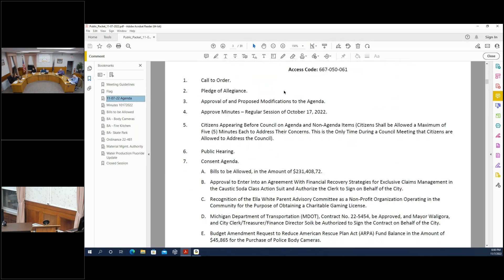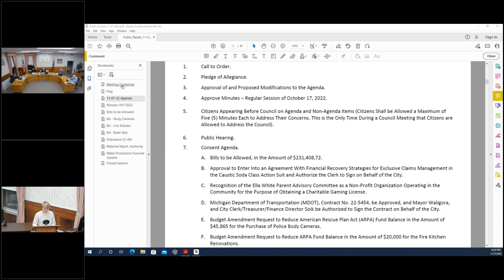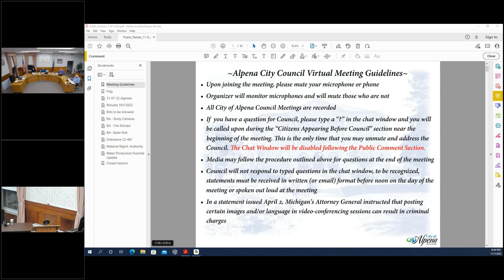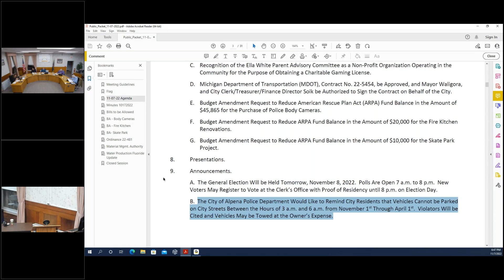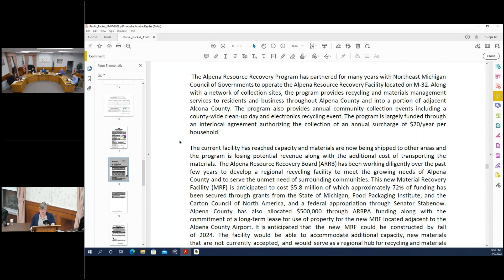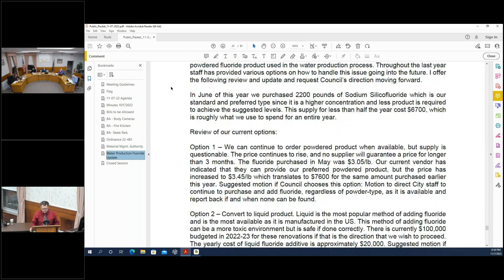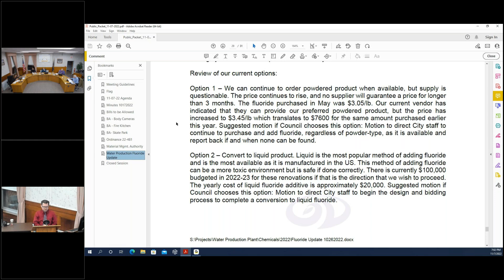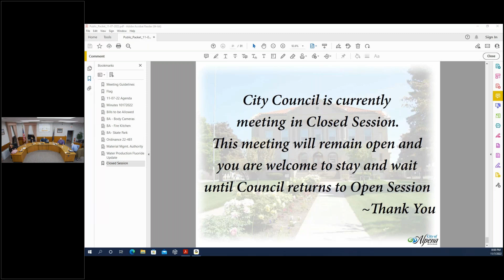Alpena, MI City Council Meeting, November 7, 2022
Agenda Highlights

Consent Agenda

A.   Bills to be Allowed, in the Amount of $231,408,72.

B. Approval to Enter Into an Agreement With Financial Recovery Strategies for Exclusive Claims Management in the Caustic Soda Class Action Suit and Authorize the Clerk to Sign on Behalf of the City.

C.  Recognition of the Ella White Parent Advisory Committee as a Non-Profit Organization Operating in the Community for the Purpose of Obtaining a Charitable Gaming License.

D.   Michigan Department of Transportation (MDOT), Contract No. 22-5454, be Approved, and Mayor Waligora, and City Clerk/Treasurer/Finance Director Soik be Authorized to Sign the Contract on Behalf of the City.

E. Budget Amendment Request to Reduce American Rescue Plan Act (ARPA) Fund Balance in the Amount of $45,865 for the Purchase of Police Body Cameras.

F.   Budget Amendment Request to Reduce ARPA Fund Balance in the Amount of $20,000 for the Fire Kitchen Renovations.

G. Budget Amendment Request to Reduce ARPA Fund Balance in the Amount of $10,000 for the Skate Park Project.

Announcements.

A.  The General Election Will be Held Tomorrow, November 8, 2022.  Polls Are Open 7 a.m. to 8 p.m.  New Voters May Register to Vote at the Clerk’s Office with Proof of Residency until 8 p.m. on Election Day.

B.  The City of Alpena Police Department Would Like to Remind City Residents that Vehicles Cannot be Parked on City Streets Between the Hours of 3 a.m. and 6 a.m. from November 1st Through April 1st.  Violators Will be Cited and Vehicles May be Towed at the Owner’s Expense.

A.  Second Reading of Ordinance 22-481 Which Amends the City of Alpena Zoning Map – Bill Pfeifer, City Attorney.

B.  Northeast Michigan Materials Management Authority – Rachel Smolinski, City Manager.

Unfinished Business.

Water Production Plant Fluoridation Update – Stephen Shultz, City Engineer.

Adjourn to Closed Session to Discuss: (1) Pending Litigation for Currier LLC, dba Neighborhood Provisions; and (2) Pending Litigation for Cheboygan Cement and Glawe, Inc. v City of Alpena.